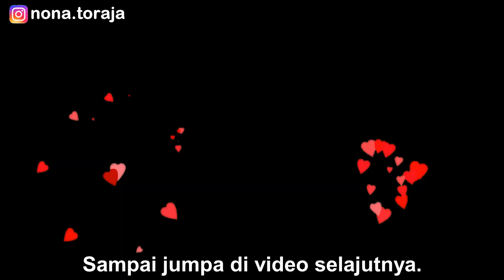RESEP TEMPEH MENDOAN PRAKTIS & ENAK,BULE MAKANNYA SAMA CABE RAWIT.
Hallo sahabat Nona,Tempeh ini adalah harta karun Indonesia dari Belanda. Buatnya pun serba cepat,praktis,tanpa telur,rasanya maknyus..nagihhhh...Bapak Bule pun doyan,makannya paling enak sama cabe rawit. Cabe Rawit ini hasil tanaman sendiri lohhhhh hehhee. silahkan sahabat Nona coba Tempe ini dirumah, enak bangattttt. Salam Kasih Nona dan Crew.